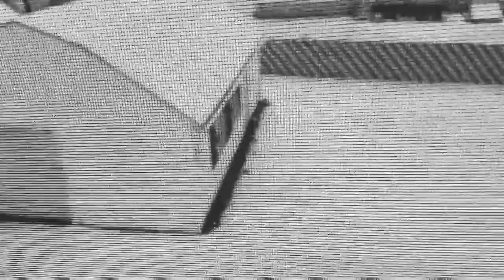Snow April 2018 - The WINTER that will "NEVER DIE!!!" - Chicopee, Massachusetts